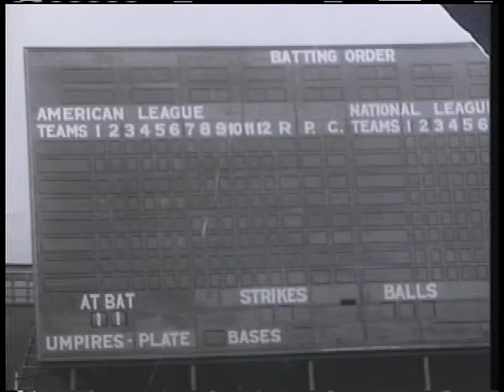History Of The Yankee Stadium Scoreboard Part#1